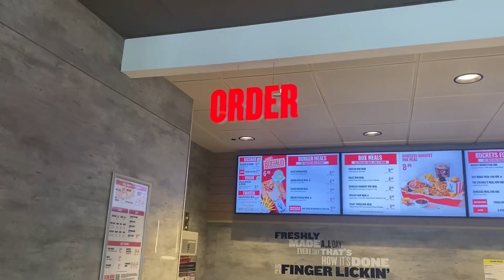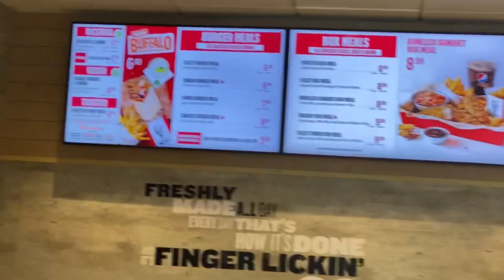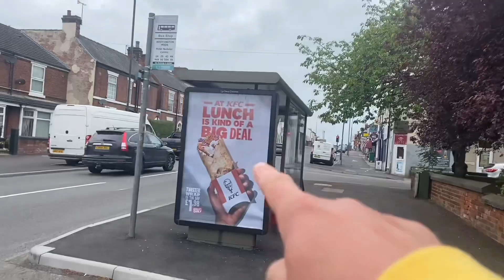McDonald’s or KFC?